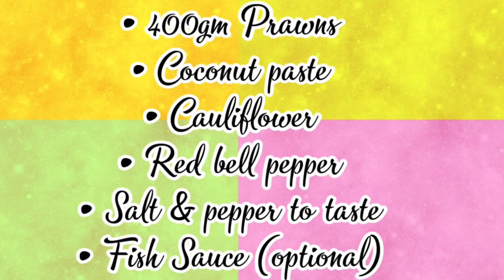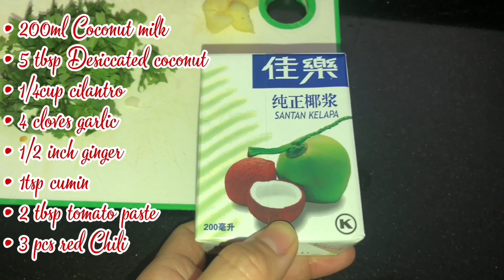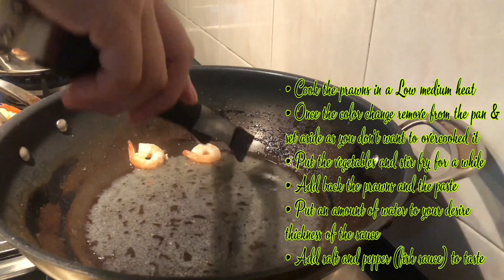PRAWNS in a SPICY COCONUT SAUCE By: Amy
Thank you for always supporting my videos.

Please don’t forget to subscribe if you haven’t yet and click the notification bell so that you’ll get notified on my upcoming uploads, please give this video a thumbs up if you like it , share and comment down below so that I could get back to you!